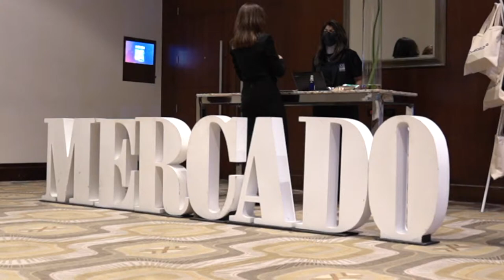¡Mayor eficiencia en los ecosistemas de logística!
El ministro Ito Bisonó (@itobisono) explicó que, mientras más sólido sea el ecosistema logístico e industrial, mejor será la plataforma para atraer a más y mejores empresas.
Es por eso que desde el MICM se ha estado trabajando en un Plan Nacional de Industrialización que contempla acciones para:

📌Reducir la burocracia
📌Mejorar la política de promoción
📌Fomentar los encadenamientos
📌Trabajar el capital humano y el fortalecimiento de la infraestructura.

Junto al Estado dominicano, estamos propiciando las condiciones de conectividad y eficiencia, para consolidar a RepúblicaDominicana🇩🇴 🇩🇴 como un HUB industrial para la región.